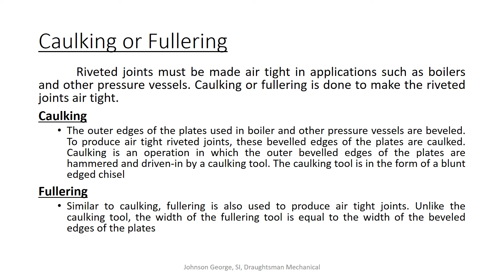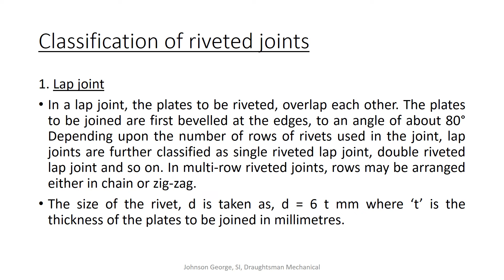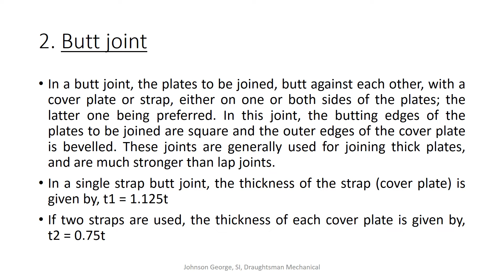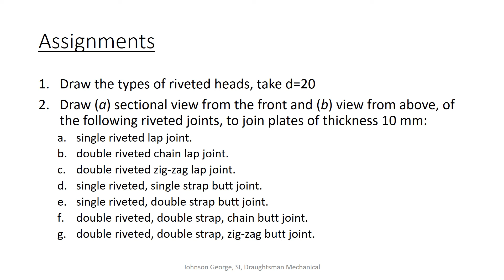Riveted Joints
Draughtsman Mechanical Ist year
Types of rivets, their size proportions and uses. Types of riveted joints, terms and proportions of riveted joints. Conventional representation. Relation between rivet size and thickness of plates and calculation for arrangement of rivets position.